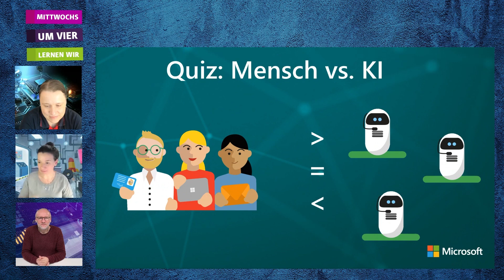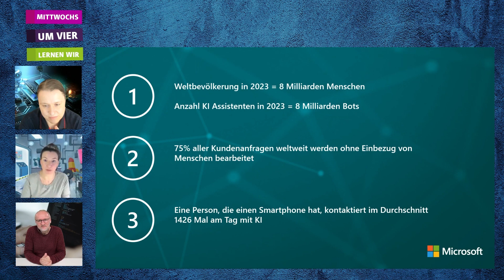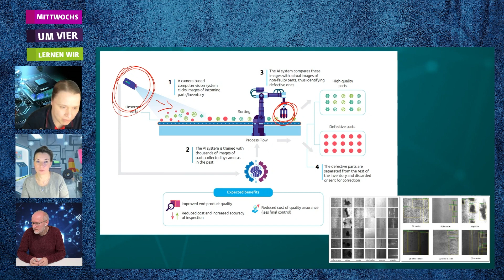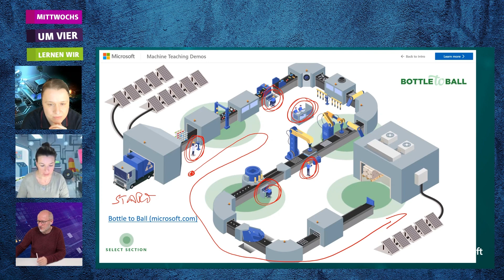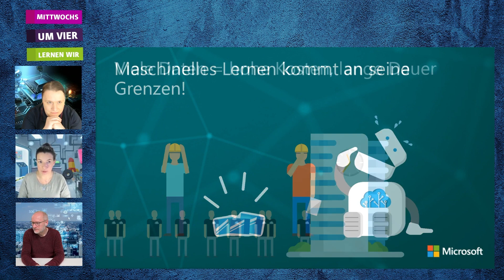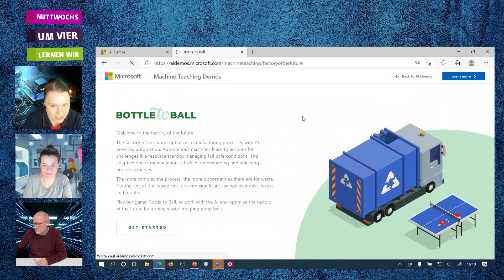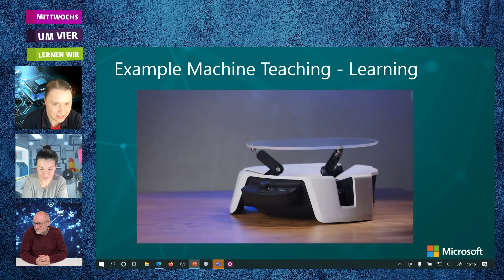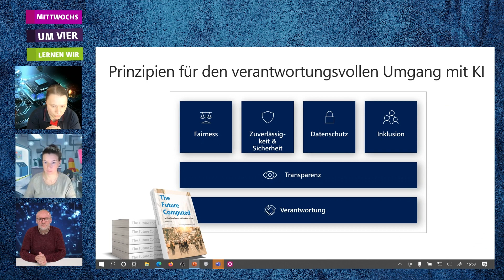Digitale Lernakademie: Digitale Autostadt zum Anfassen - KI im Umweltschutz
Jeden Mittwoch um 16:00 Uhr wird es digital, kreativ und lehrreich.

In unseren neuen gemeinsamen Livestreams mit unserem Kooperationspartner, der Autostadt Wolfsburg bieten wir ein spannendes Programm zu Zukunftskompetenzen rund um Digitalisierung und Mobilität. Im Auftakt zeigen wir, welche Themen euch erwarten. Schaut gern mit rein und lasst euch inspirieren!